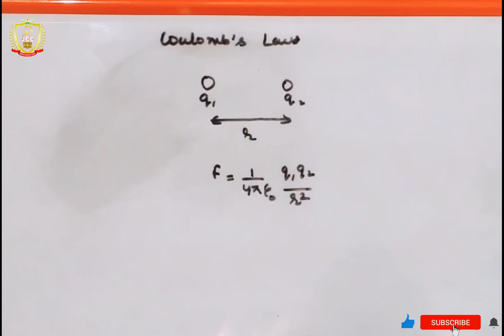Electrostatics- Topic 3 : Coulomb's law in vector form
In this video i have discussed about Coulomb's law in vector form, and have a brief discussion on unit vector.